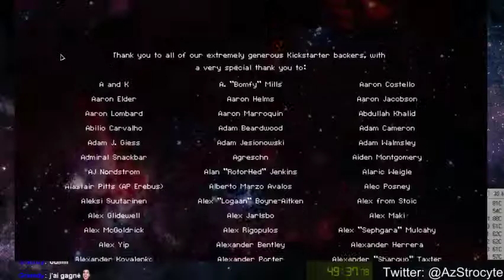FTL - Easy Osprey Race on Speedrunslive (PB -- 49:29 racebot time)